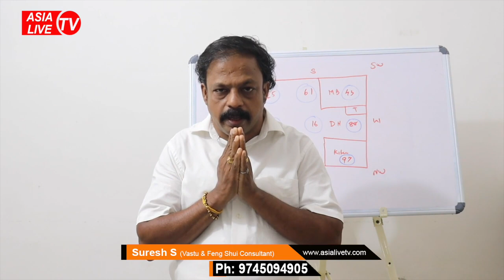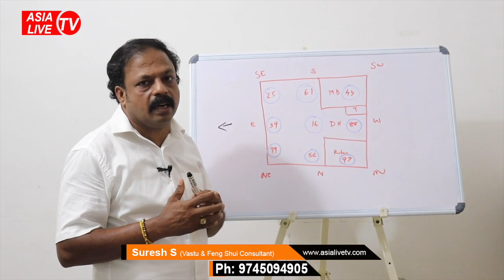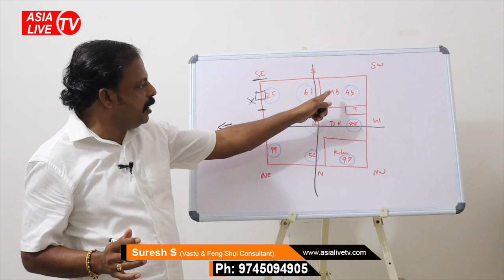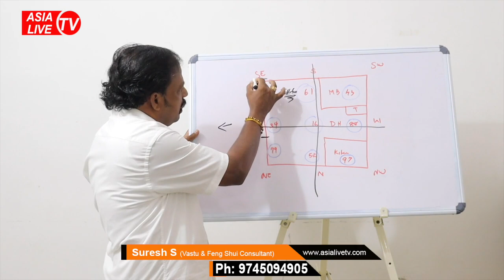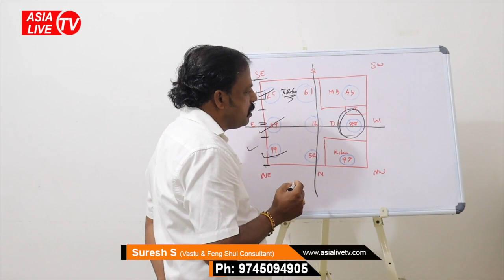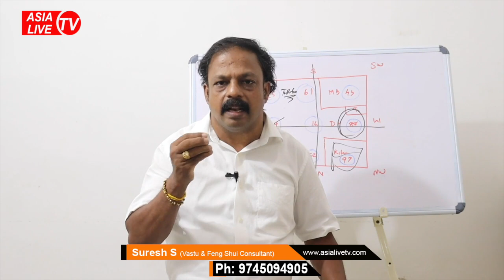ഗൃഹത്തിൽ ഫെങ് ഷുയ് നോക്കുന്നതിന്റെ ഗുണം? 9745094905 വാസ്തു ശാസ്ത്രം | Vastu | Feng Shui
ഗൃഹത്തിൽ ഫെങ് ഷുയ് നോക്കുന്നതിന്റെ ഗുണം?